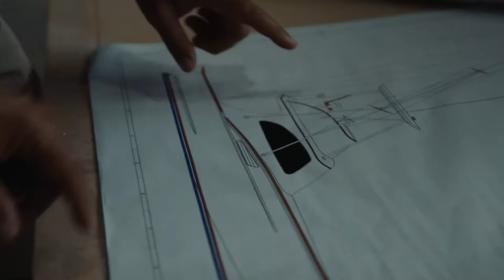INTRODUCING COSTA CLEAR | Prescription Eyewear from Costa Sunglasses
We know not every adventure takes place under harsh sun. Costa Clear gives you clear vision while packing, prepping and traveling - even when the sun isn’t shining. There's a real need for clear vision all day, every day, so Costa has crafted a collection of eyeglass frames with custom lens designs for each prescription need. Inspired by famous underwater places with topographical designs embedded in each prescription eyeglass frame, our unique, complete offering ensures a perfect fit, giving you the performance you need in the style you want.